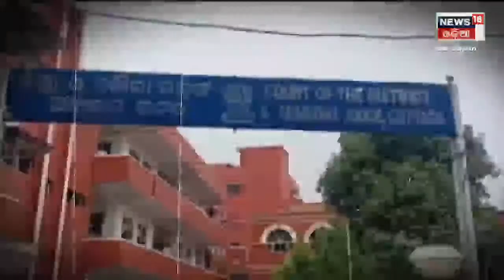Anubhav Varsha News Today | ସ୍ୱାମୀ ସ୍ତ୍ରୀ ରହିବାକୁ ଚାହୁଁ ନଥିଲେ ବିଚ୍ଛେଦ ହେବା ଭଲ : Monalisha Gantayat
Anubhav Varsha News Today | ବିବାହ ବିଚ୍ଛେଦ ଏକମାତ୍ର ସମାଧାନ କି ? | Ollywood | Odia Debate star ଦମ୍ପତି ବର୍ଷା ଅନୁଭବ ପାରିବାରିକ  ବିବାଦ ମାମଲା , କୋର୍ଟରେ ହାଜର ହେଲେ ଦୁଇଜଣ . ପାରିବାରିକ ଅଦାଲତରେ ଉଭୟଙ୍କର ଶୁଣାଣି